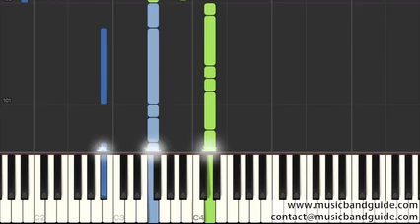Best Piano Ever！夜空中最亮的星 - 钢琴弹唱教学 (Piano Tutorial)